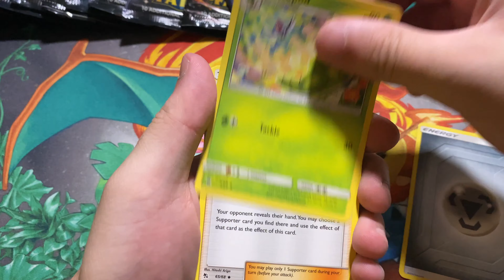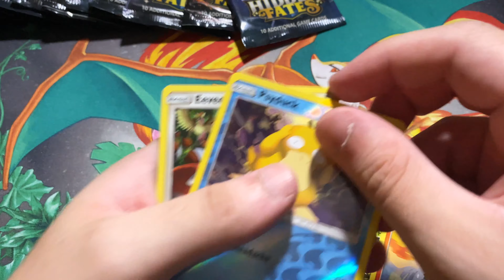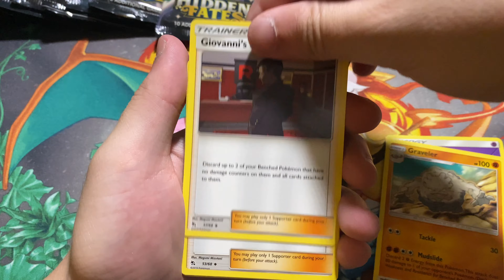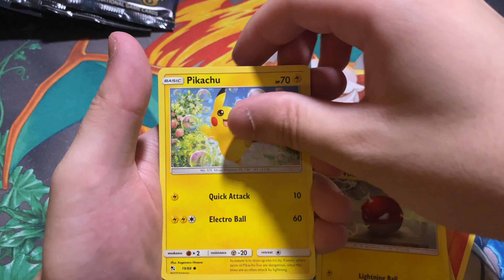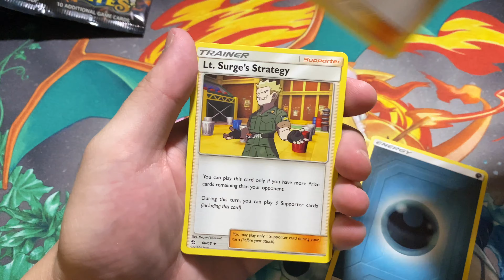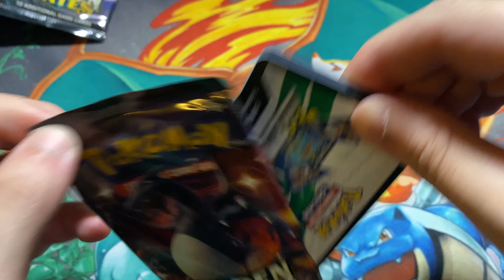Hidden Fates Opening number 3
I have now opened around 450 packs of hidden fate and still no Charizard :(